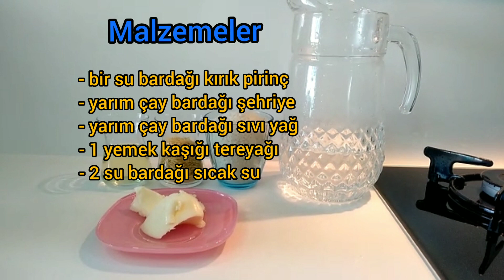Şehriyeli Kırık Pirinç Pilavı Tarifi - Ayşegül Şef - Nefis Türk Mutfağı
Şehriyeli Kırık Pirinç Pilavı Tarifi, Ayşegül Şefle Nefis Türk Mutfağı YouTube kanalımızda. Tel şehriye ve kırık pirinç kullanalım.

MALZEMELER:
- 1 SU BARDAĞI KIRIK PİRİNÇ
- YARIM ÇAY BARDAĞI ŞEHRİYE
- YARIM ÇAY BARDAĞI SIVIYAĞ
- 1 YEMEK KAŞIĞI TEREYAĞI
- 2 SU BARDAĞI SICAK SU

YAPILIŞI:
Şehriyeleri tereyağında kavuralım. Pirincimizi ekleyip kavuralım. 2 su bardağı sıcak suyumuzu ekleyelim. Tuzumuzu ekleyelim. Kısık ateşte pişmeye bırakalım. Piştikten sonra 30 dakika üzerine kağıt havlu kapatarak dinlendirelim. Afiyet Olsun.

ENGLISH RECİPE:
MATERIALS:
- 1 WATER CUP BROKEN RICE
- HALF TEA GLASS CITY
- HALF TEA GLASS LIQUID
- 1 LOTS OF BUTTER
- 2 WATERS OF HOT WATER

FABRICATION:
Let's roast the vermicelli in butter. Let's add our rice and roast it. Let's add 2 glasses of hot water. Let's add our salt. Let's leave it to cook over low heat. After it is cooked, let's rest it by covering it with a paper towel for 30 minutes. Bon Appetit.